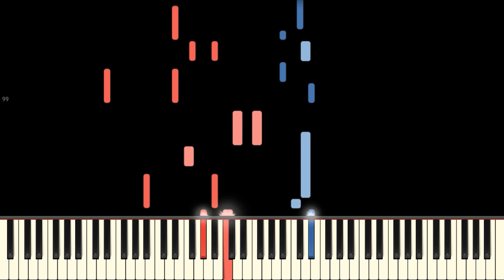ZICO(지코) - Any song(아무노래)(Piano Cover, Synthesia)(피아노 커버)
안녕하세요!

Welcome!

I'm sorry.)